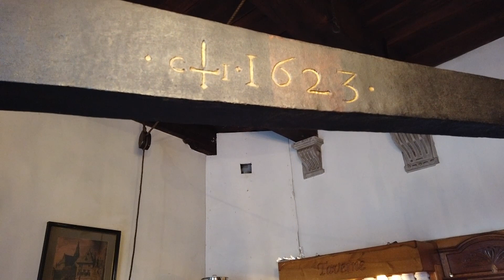De Waag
Luister naar het verhaal van Gerbrandus Frederikszoon, waagmeester.